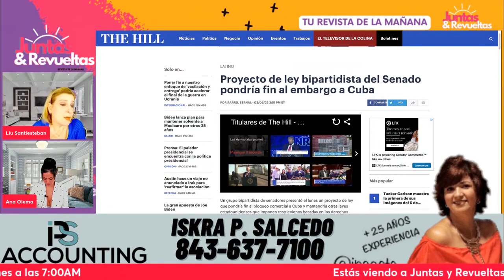Ana y Liu barren el piso con Carolina Barrero y otros S0ClALlSTAS Cubanos 🔥😬